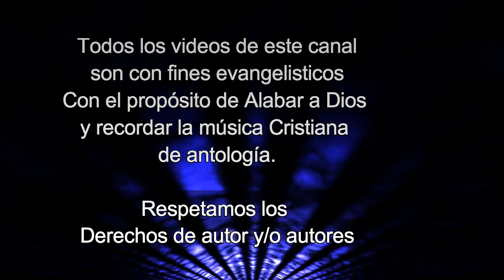Ven Alma que lloras Trio Los Clarines del Rey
La musica cristiana para recordar y bendecir al nombre de Dios